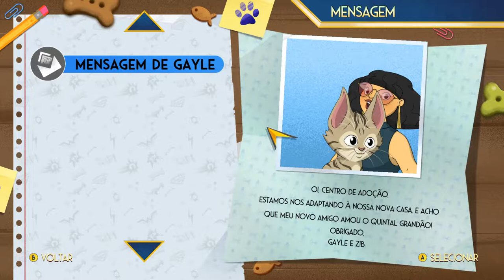DC Liga dos Superpets: As Aventuras de Krypto e Ace Dublado Português !!!!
Prepare-se para jogar como os supercães Krypto e Ace e descubra os planos de Lex Luthor para sequestrar os vira-latas de Metrópolis. Dispare pelos céus, use suas habilidades especiais, proteja as ruas de Metrópolis dos planos de Lex e detenha os Robôs-Lex malignos.

TÍTULO: DC Liga dos Superpets: As Aventuras de Krypto e Ace
GÊNERO: Ação, Aventura
DESENVOLVEDOR: PHL Collective
DISTRIBUIDORA: Outright Games Ltd.
SÉRIE: Outright Games
DATA DE LANÇAMENTO: 15/jul./2022

MÍNIMOS:
SO: Windows 10 64-Bit
Processador: AMD Ryzen 3 1200 /Intel Core i3-7100
Memória: 8 GB de RAM
Placa de vídeo: AMD Radeon RX 550 4GB / Nvidia GTX 750
DirectX: Versão 11
Armazenamento: 8 GB de espaço disponível
Placa de som: DirectX Compatible Sound Card

RECOMENDADOS:
Memória: 8 MB de RAM
DirectX: Versão 11
Armazenamento: 8 MB de espaço disponível